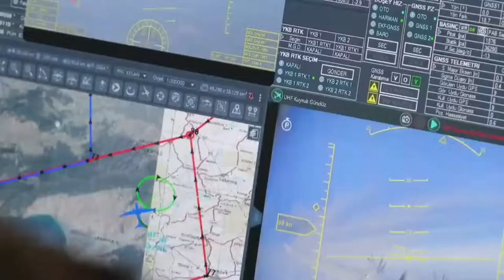Akıncı - The Wing Knight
Advanced 5th gen AESA Radar
Advanced Artificial Intelligence Computers
1500 KG Payload
24+ Hours flight time
5000 km Maximum range
40.000 feet altitude
Using SOM and SOM-J Cruise Missiles
Air-To-Air missiles
Air & Ground Targeting
Cooperation with fighter jets and attack helicopters
All weather, day/night operational
Electronic Warfare protection
Satellite communication
SIGINT
Robust and Agile
Autonomous flight
Autonomous targeting
latest Baykar production UAV

Haluk Bayraktar
Selçuk Bayraktar
Unreal Productions